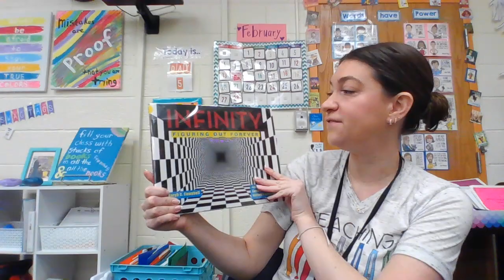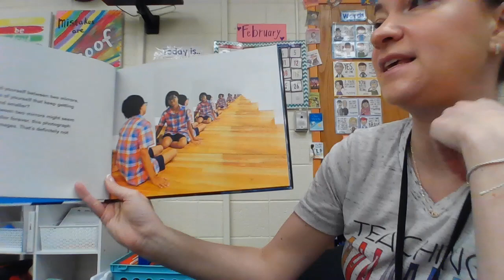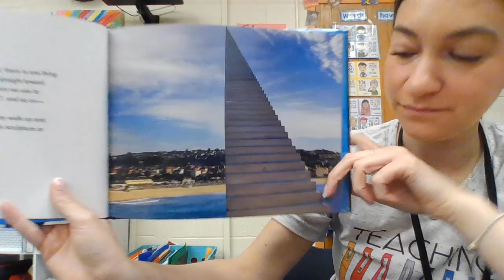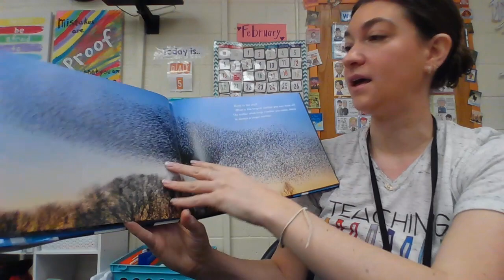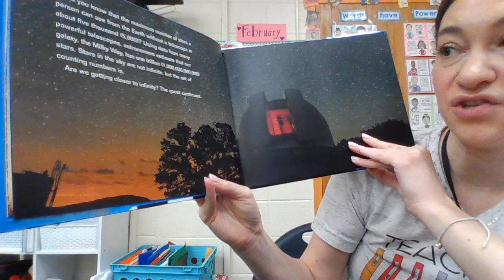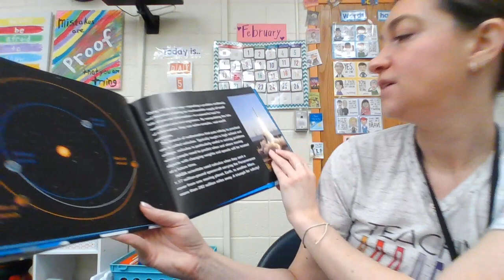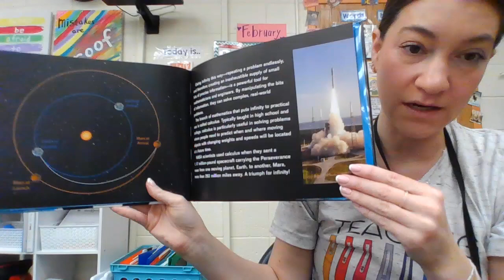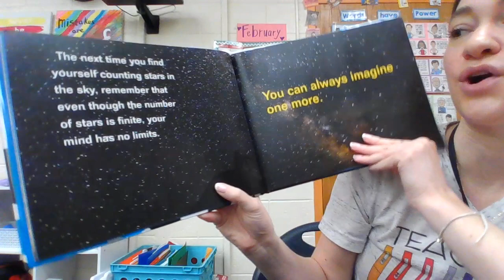Infinity - Figuring Out Forever - Cook Prize Nominee 2023